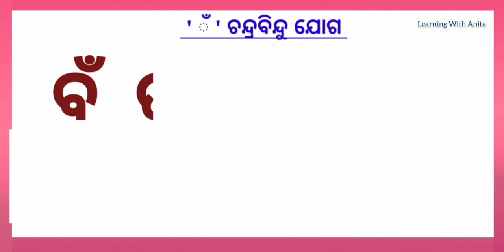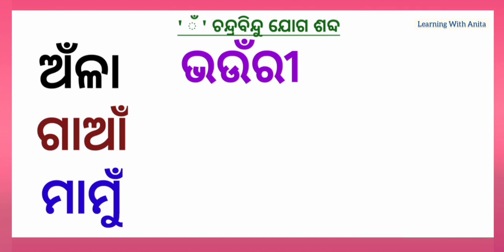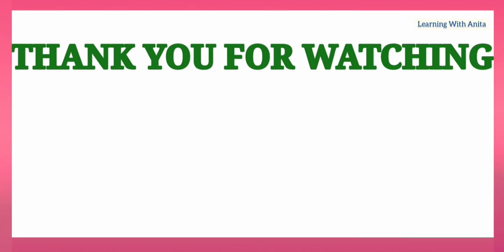chandrabindu yoga sabda Odia | Odia matra |ଓଡ଼ିଆ ମାତ୍ରା| matra in odia | odia barnabadh | ବର୍ଣ୍ଣବୋଧ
ଆଶା କରୁଛି ଏହି ଭିଡିଓରୁ ପିଲାମାନେ ଅତି ସହଜରେ ଁ ଯୋଗ ଶବ୍ଦ ଶିଖିପାରିବେ ।